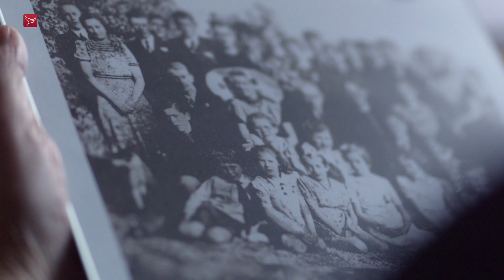Deel 4 watersnood-serie: Toen wij uit Zeeland vertrokken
Serie van Omroep Zeeland over de verhuizing van Zeeuwse boeren naar Noordoospolder 70 jaar geleden na de Watersnoodramp van 1953.